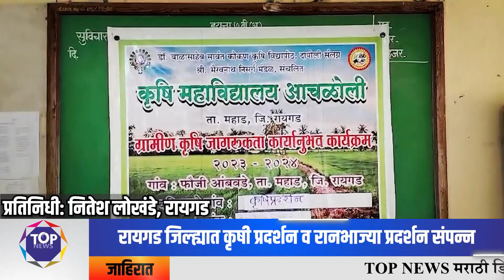रायगड जिल्ह्यात कृषी प्रदर्शन व रानभाज्या प्रदर्शन संपन्न